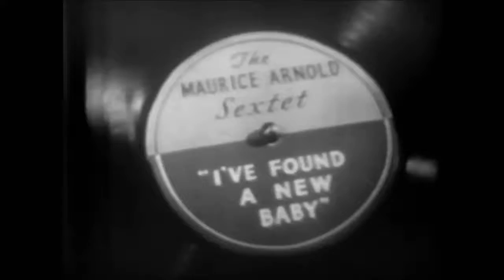I've Found A New Baby The Maurice Arnold Sextet mp4